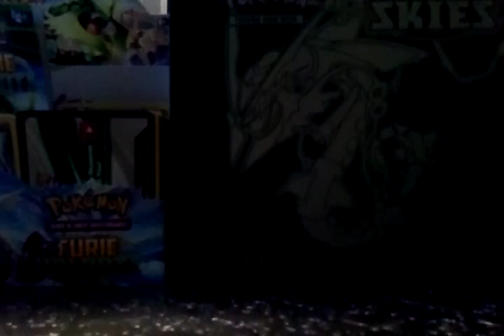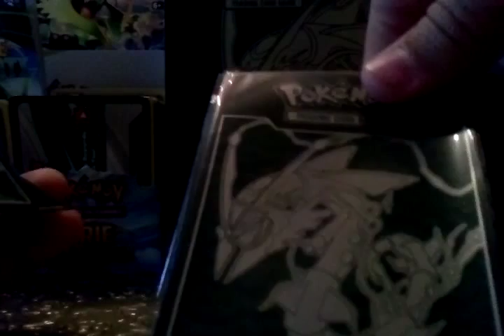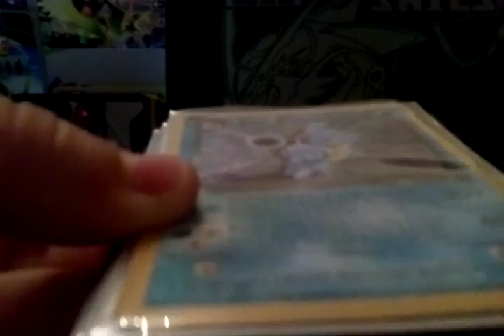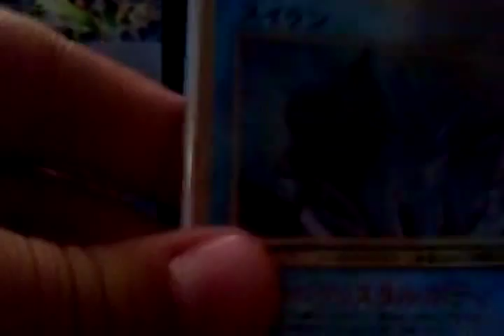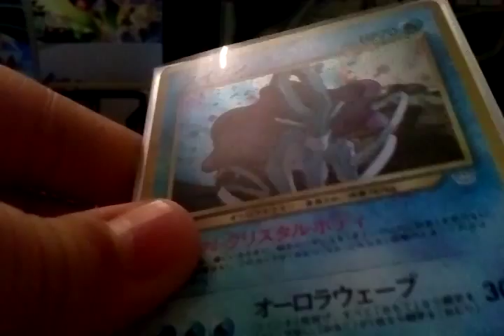Regalo da un mio amico d'infanzia :)[O.M.G.]